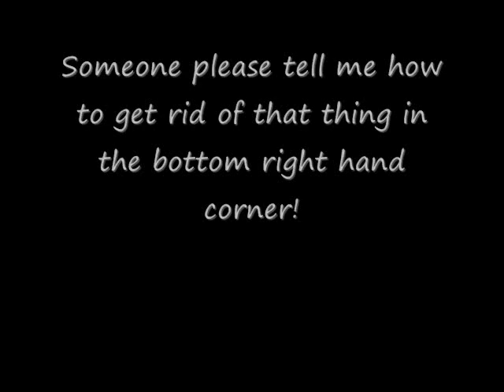Testing out Faceposer with Garry's Mod 10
My first try syncing "By hand" with Faceposer. Also as I point out in the video I need help getting rid of that annoying counter in the bottom right hand corner. I don't know where the first sound is from but the second is from Futurama.